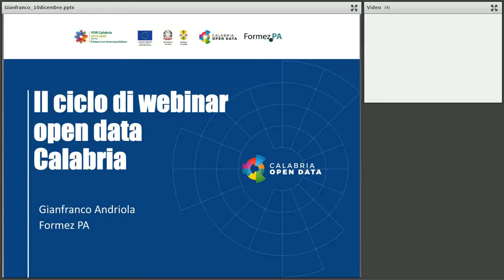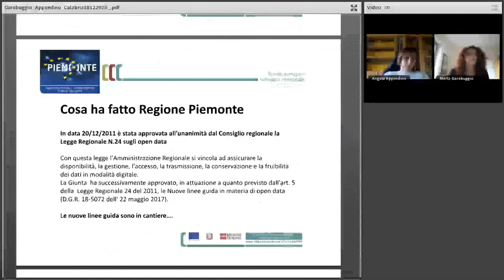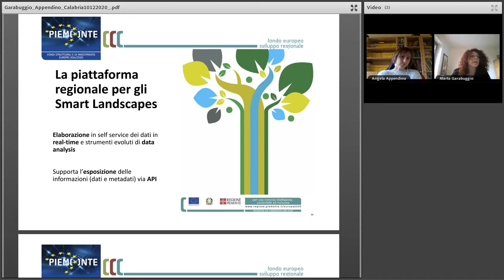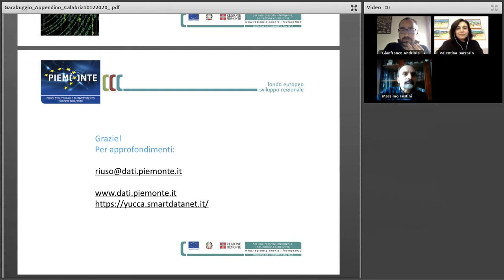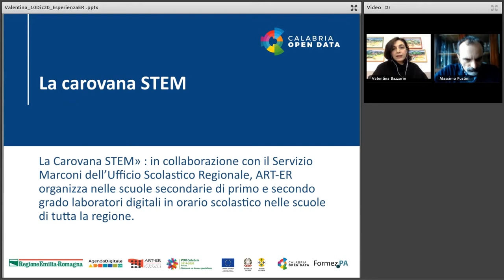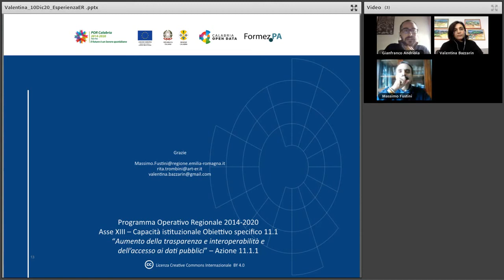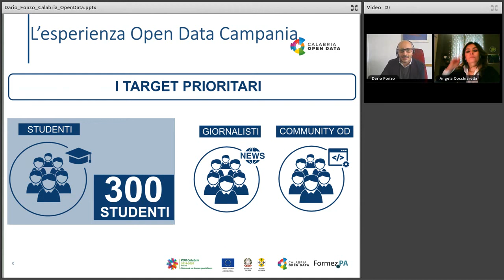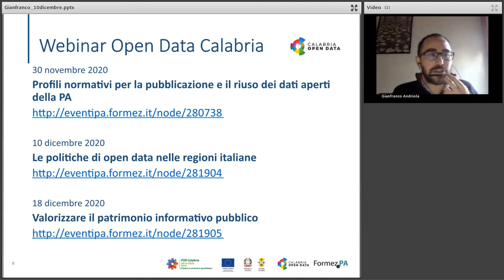Le politiche di open data nelle regioni italiane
Il tema della valorizzazione del patrimonio informativo pubblico è ormai parte della attività di ogni ente italiano anche grazie a una solida normativa sul tema, ad una strategia che vede l’accesso ai dati pubblici esposti in formato aperto come occasione di sviluppo sociale ed economico e ad una serie di impegni che la pubblica amministrazione italiana ha assunto nei confronti delle imprese e della società civile.

Attraverso un ciclo di webinar dedicato, promosso da progetto "Calabria OpenData",  i partecipanti potranno seguire un percorso organico che approfondisce i principali aspetti legati all’accesso al dato di fonte pubblica. Partendo dalle caratteristiche della strategia nazionale e dalle indicazioni contenute nella normativa europea e italiana, per poi passare alle esperienze più interessanti avviate negli ultimi anni dagli enti regionali e concludendo sulle dinamiche di riuso dell'informazione pubblica da parte di tutti i soggetti esterni alla PA.

Questo secondo webinar si pone l'obiettivo di approfondire come le Regioni italiane abbiano declinato nei rispettivi territori le politiche di valorizzazione del patrimonio informativo pubblico attraverso i dati aperti. In particolare verranno approfondite le modalità di gestione dei dati, di esposizione delle informazioni, di composizione e organizzazione dei gruppi di lavoro, il monitoraggio dei risultati e i rapporti con i soggetti esterni alla PA che riusano i dati.

Il webinar è rivolto ai dipendenti dell’amministrazione regionale della Calabria, agenzie e società partecipate regionali.

Programma dell'evento:
- Introduzione, Gianfranco Andriola (Formez PA) Slide

Interventi:
- La strategia e gli interventi della Regione Piemonte sui dati aperti, Angela Appendino e Marta Garabuggio Slide

- La strategia e gli interventi della Regione Emilia-Romagna sui dati aperti, Massimo Fustini e Valentina Bazzarin Slide

- La strategia e gli interventi della Regione Campania sui dati aperti, Angela Cocchiarella Slide e Dario Fonzo Slide

- Conclusioni, Gianfranco Andriola (Formez PA)

Il webinar rientra tra le attività del progetto "Calabria OpenData” finanziato nell’ambito del POR Calabria FESR FSE 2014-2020, Asse XIII – Capacità istituzionale Obiettivo specifico 11.1 “Aumento della trasparenza e interoperabilità e dell’accesso ai dati pubblici” – Azione 11.1.1